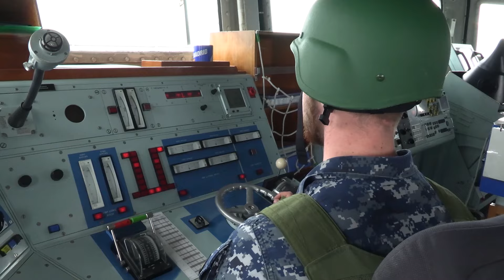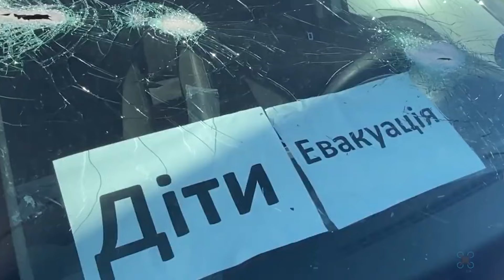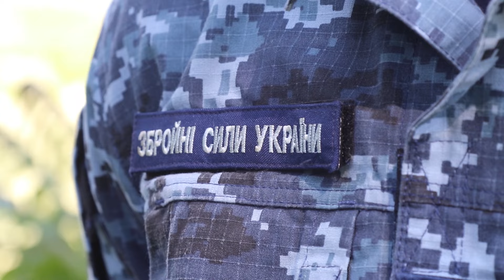Телепрограма "ВІЙСЬКО"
У програмі:
- Президент Володимир Зеленський провів Ставку Верховного головнокомандувача, на якій заслухав доповіді про забезпечення Сил оборони дронами і РЕБ;
- Головнокомандувач Збройних сил України Олександр Сирський провів робочу зустріч за участі командирів бойових підрозділів БПЛА;
- Спецоперація по евакуації морського піхотинця;
- «Сі Бриз–2024» підготовка до активної фази навчань;
- Історія моряка, який змінив цивільний штурвал на військовий;
- Історія Світлани, бойового медика 38 бригади морської піхоти.